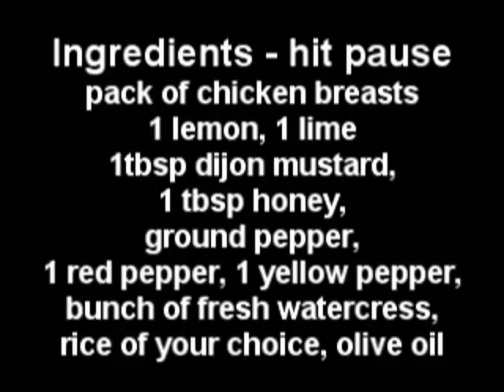Griddled Chicken Stacks - MYVIRGINKITCHEN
Barry makes a funky, healthy chicken stack with rice and peppers